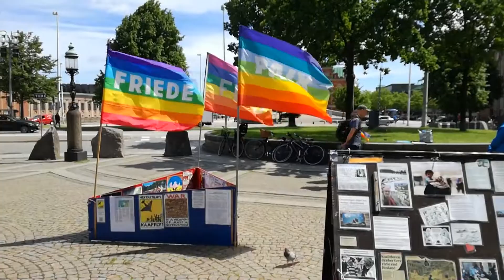Copenhaga 2017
Copenhaga
14-16 Junho 2017
Song: Celine Dion - Right In Front Of You